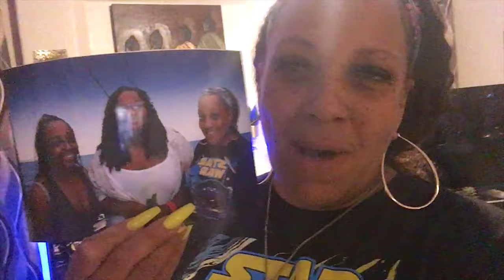FAMILY DAY TRIP Castle N Coasters Keeping Up With The Fam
WRITE OR SEND US LOVE GIFTS TO:
Muffinismylovers

SOME OF MY FAVORITE SITES